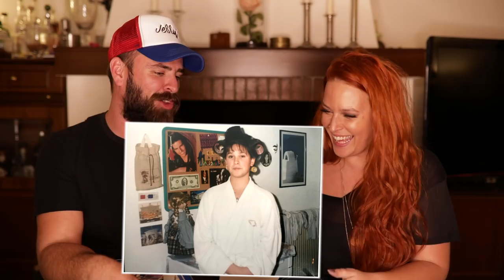Παλιές φωτογραφίες, αναμνήσεις και ιστορίες με τον αδερφό μου 😍 | The Christidians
Με το αδερφάκι μου ξεφυλλίζοντας παλιά άλμπουμ. Μια μικρή αναδρομή και αναφορές στις εμφανείς επιρροές της εποχής! Από Μενεγάκη και Στάη μέχρι Ρέα Τουτουντζή! 80s & 90s σε όλο τους το μεγαλείο!

Please let us know about the next Christidians episode! “Truth or dare” or “Q&Αs”.